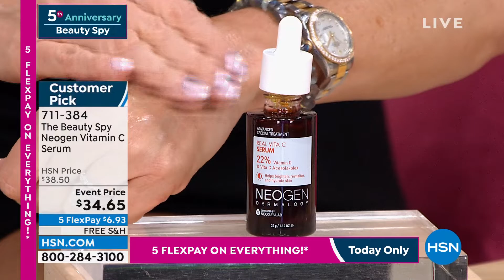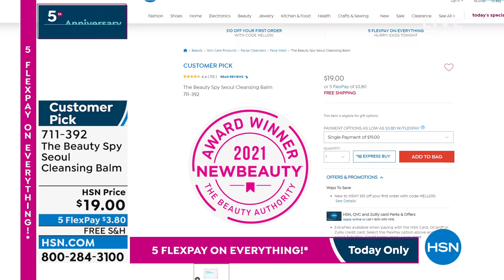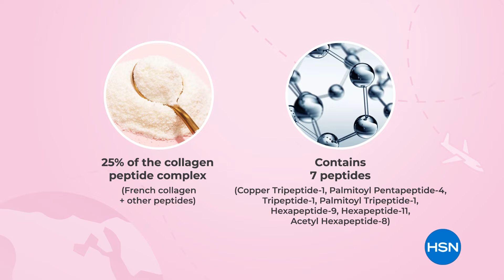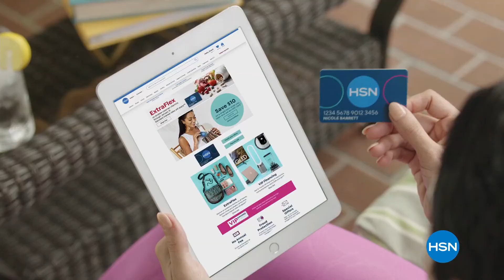HSN | The Beauty Spy 5th Anniversary - All On Free Shipping 03.08.2022 - 09 PM